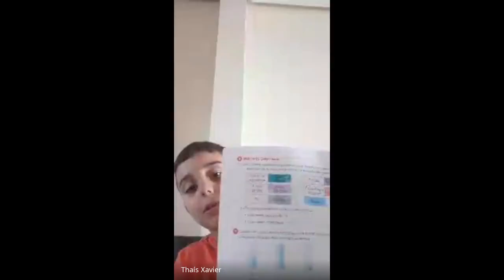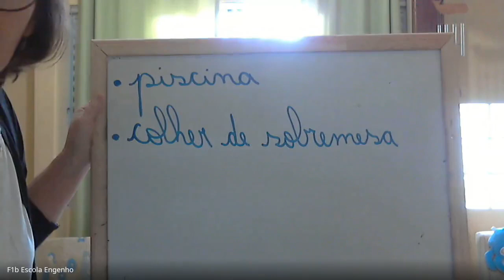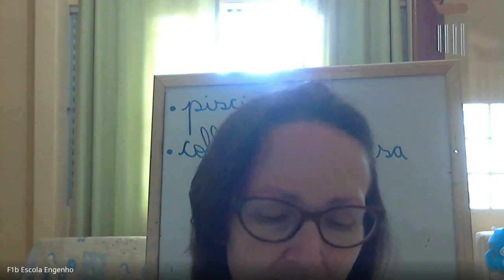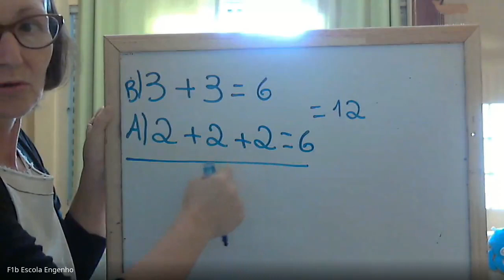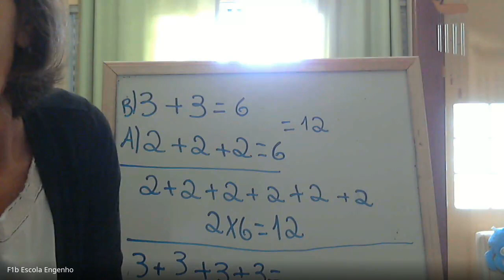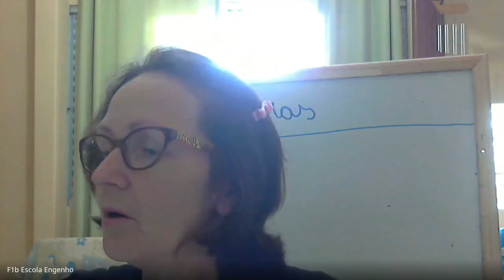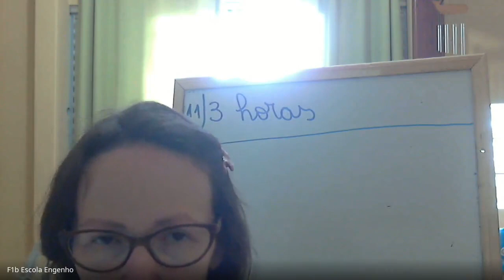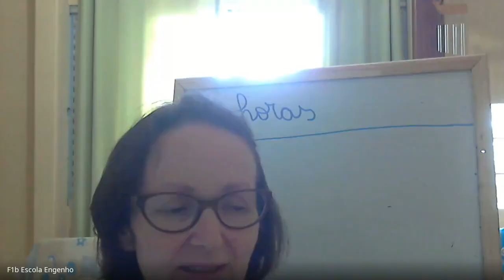2º ano Matemática (2020-10-15 at 09_47 GMT-7)